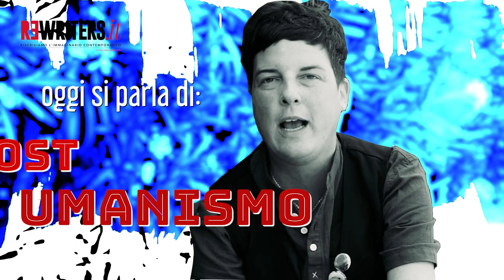Post-umanismo, femminismo, antispecismo e filosofia del Desiderio. Con Manuela Macelloni